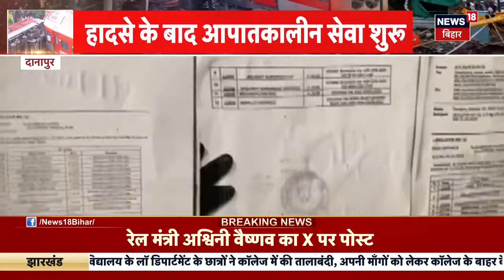Bihar Buxar Train Accident: रेल हादसे में घायल हुए लोगों का कहां-कहां पर चल रहा है इलाज ? | Breaking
बिहार के बक्सर जिले में बुधवार रात बड़ा हादसा हो गया. दिल्ली के आनंद विहार स्टेशन से गुवाहाटी के कामाख्या स्टेशन जाने वाली नॉर्थ-ईस्ट एक्सप्रेस रात 9.35 बजे बक्सर जिले के रघुनाथपुर रेलवे स्टेशन के पास डीरेल हो गई. इस हादसे में ट्रेन के 21 डिब्बे पटरी से उतर गए और 4 लोगों की मौत हो गई.